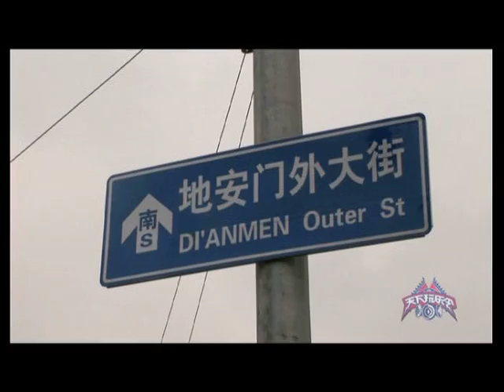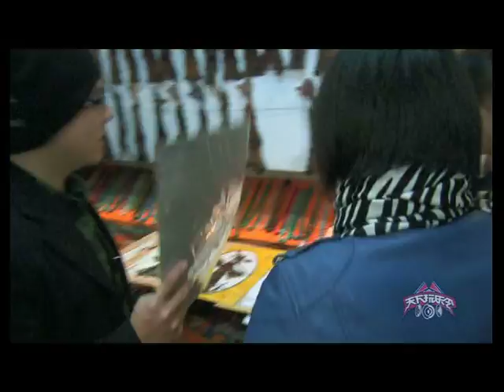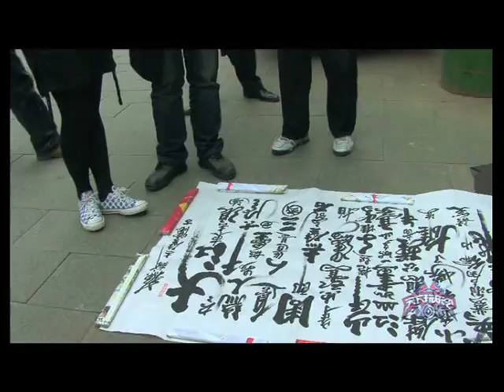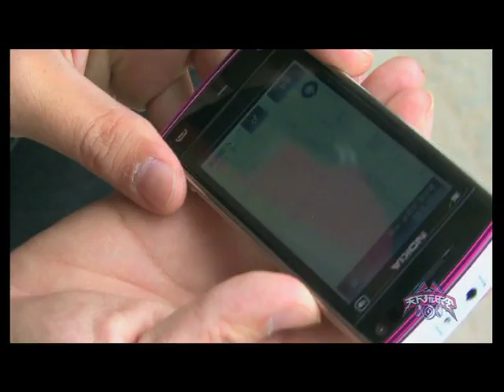天下玩樂令：蘇打綠北京站 part1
嘗遍京城美食 體驗胡同文化 蒐羅民間樂器 觸電國粹京劇 (MOGO拍攝製作)